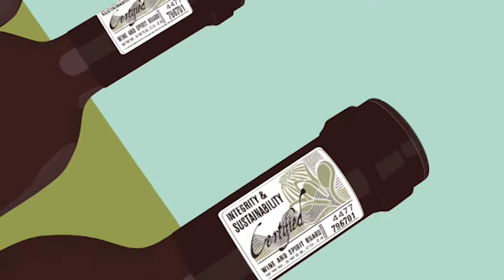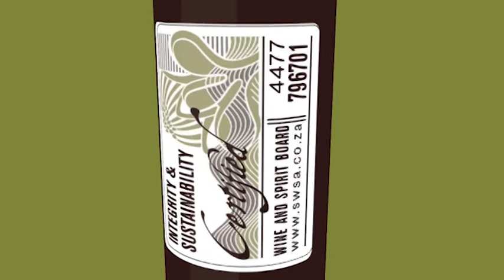WOSA Sustainability Seal Video